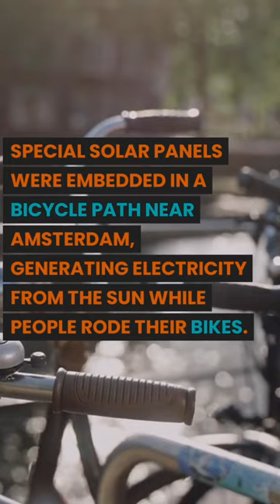in 2013, Solaroad Project for Clean Energy in Netherlands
Uncover the groundbreaking fusion of daring scientific discoveries, educational strides, and sustainability movements! 🚀📚🌱